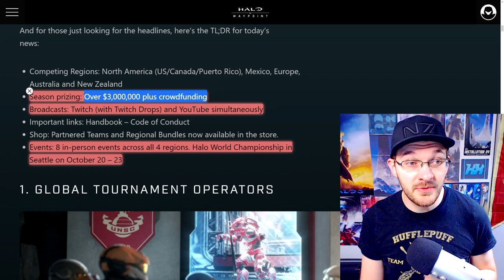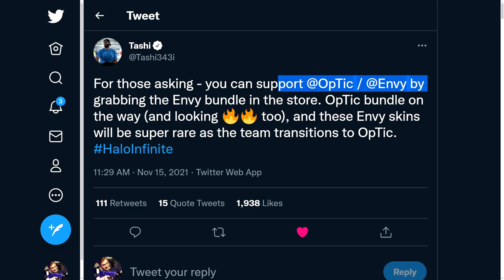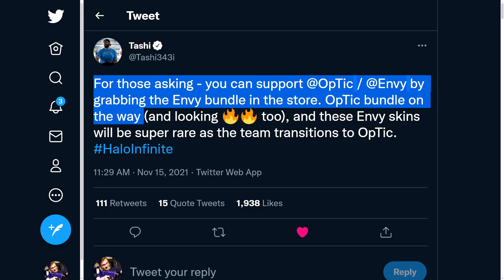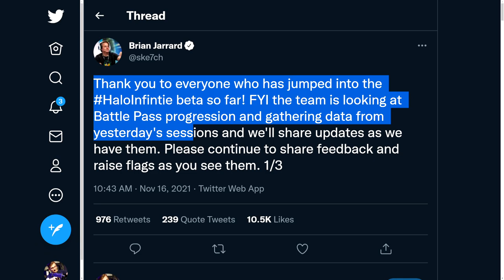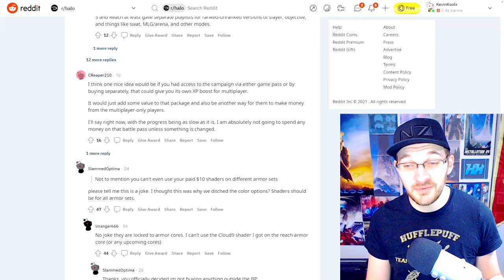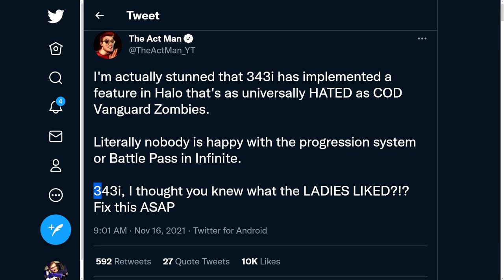343 Responds About Halo Infinite Progression and It Looks Hopeful! Halo News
Timestamps
Intro - 0:00
Halo Infinite Events 2022 - 1:06
343 Responds About Progression - 4:44

343 Responds About Halo Infinite Progression and It Looks Hopeful! Halo News